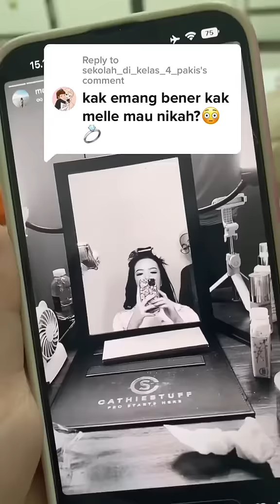HIKS CICIKU MAU NIKAH 😭🥲 TAPI AKU MAU KEPONAKAN SIH HEHEHE